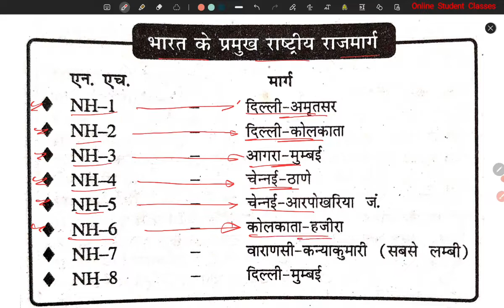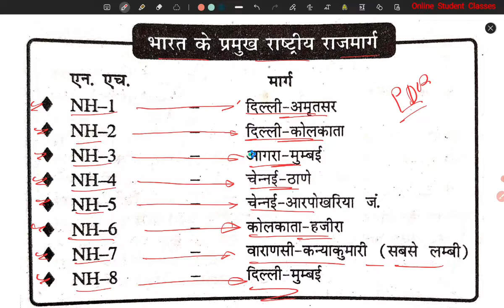भारत के प्रमुख राष्ट्रीय राजमार्ग upsssc @Online Student Classes